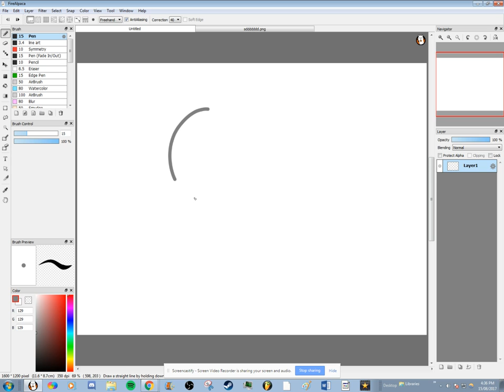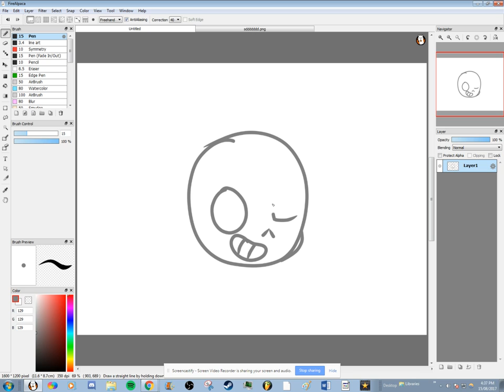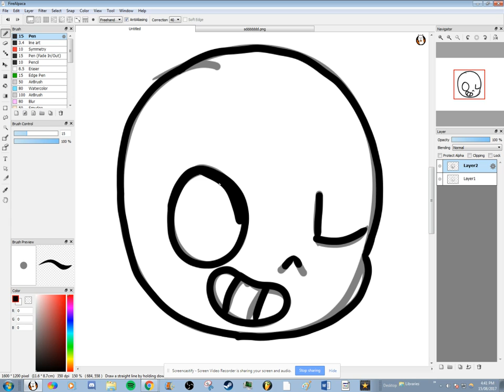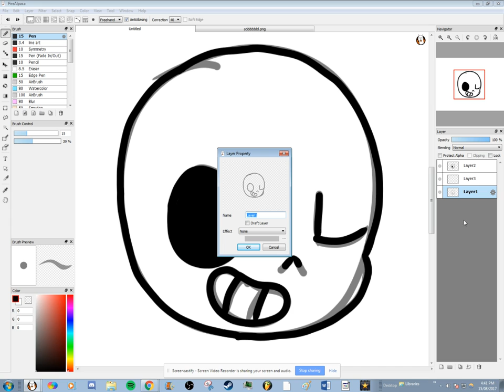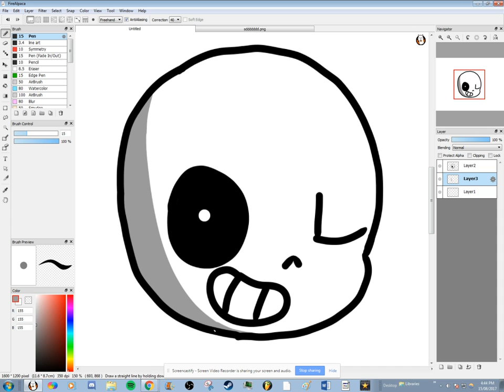let's see if i can draw sans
hey it me knigglesbot back at ya with another video.